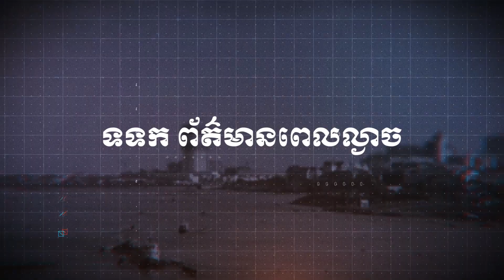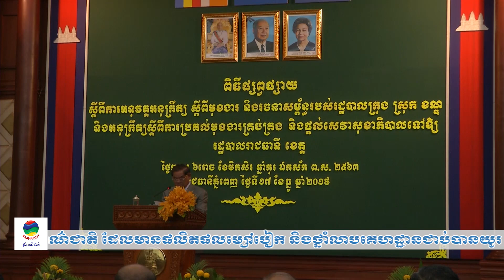ទទក ព័ត៌មាន ម៉ោង ៥ល្ងាច ថ្ងៃទី១៨ ខែធ្នូ ឆ្នាំ២០១៩